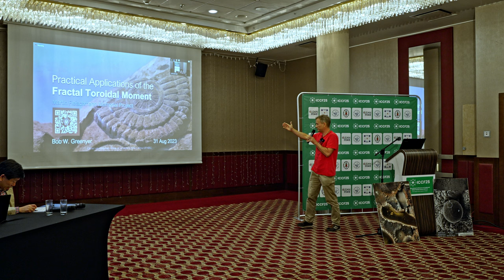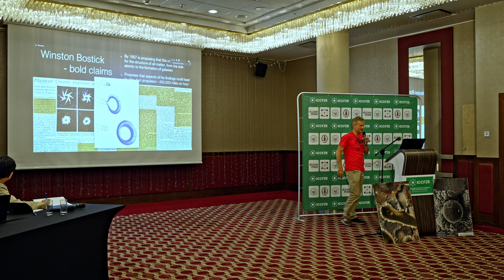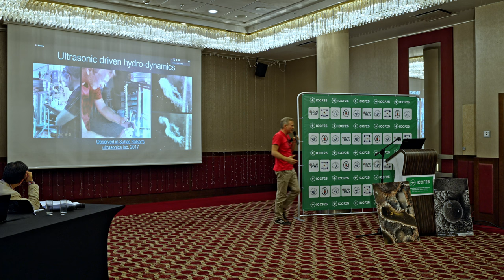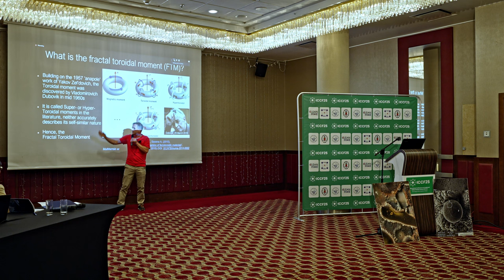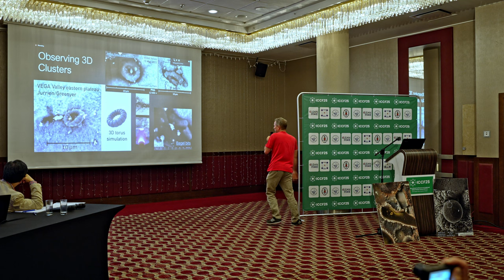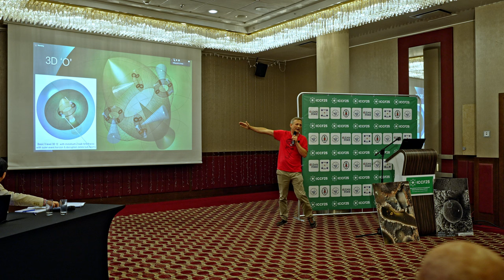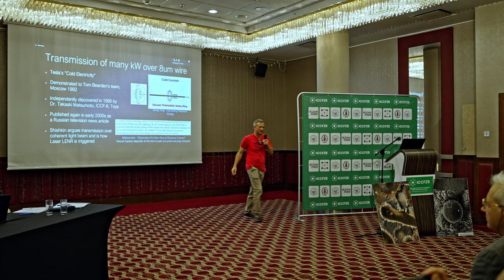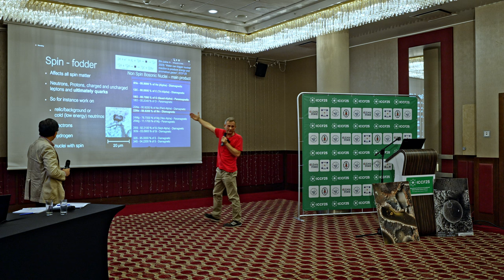Robert Greenyer - ICCF25 - Practical Applications of the Fractal Toroidal Moment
Lecture: Robert Greenyer - Martin Fleischmann Memorial Project, United Kingdom